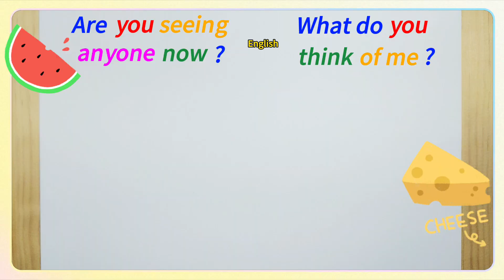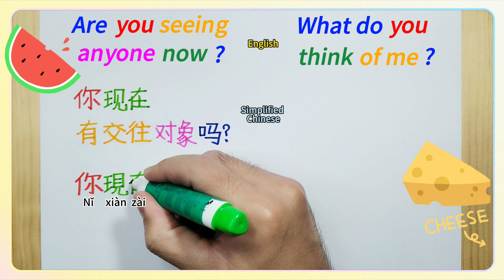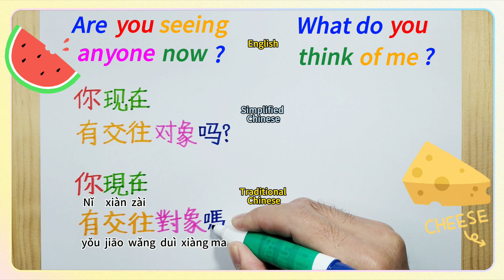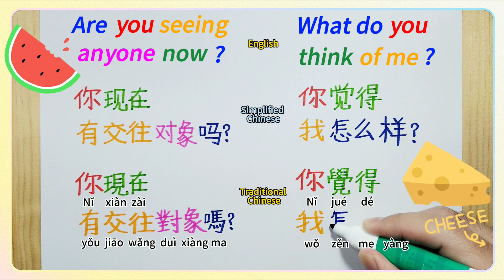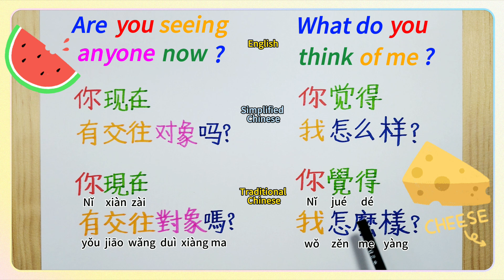Learn/Write Chinese/Are you seeing anyone now? Me?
Chinese is the most spoken language. Welcome to learn Chinese easily. This video contains the following content.
【Write and Speak Chinese, Easily learn to write Chinese, Happily learn to speak Chinese, Simplified Chinese, Traditional Chinese, common words, common sentence, common last names, common first names】